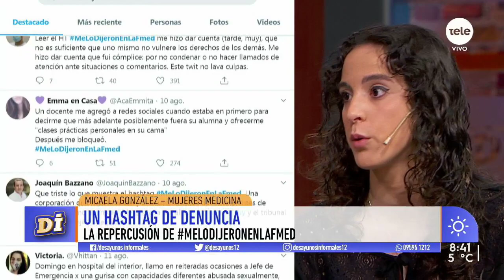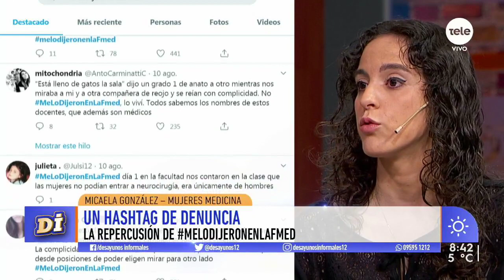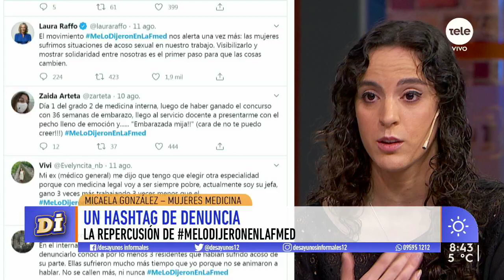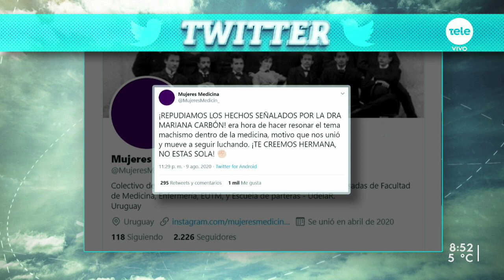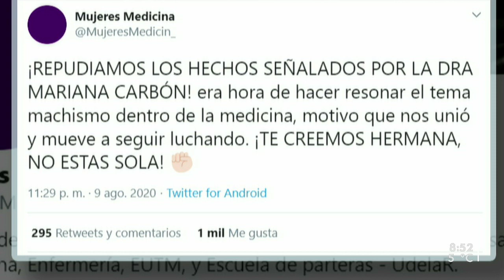El colectivo Mujeres Medicina recibió una decena de denuncias por acoso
Micaela González, integrante del colectivo, explicó que están coordinando acciones para brindar una solución integral y expresó que el colectivo no se pronunciará sobre el caso Villar para no interferir en la campaña electoral.